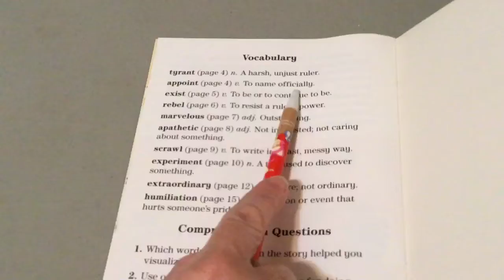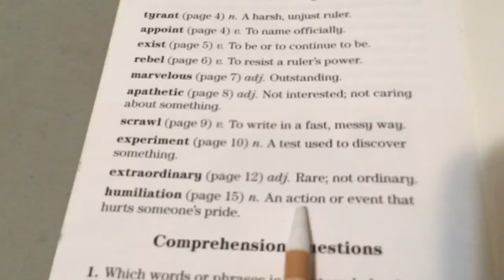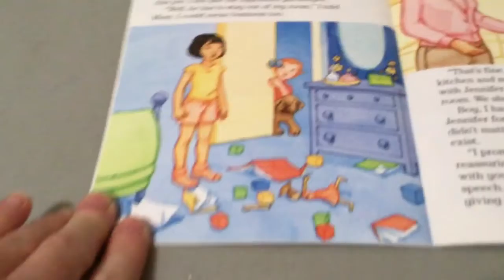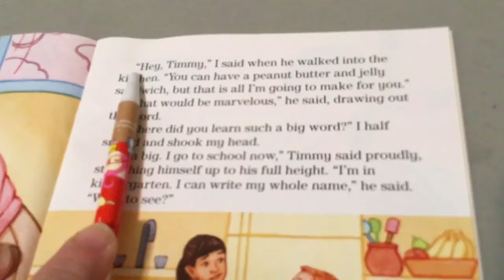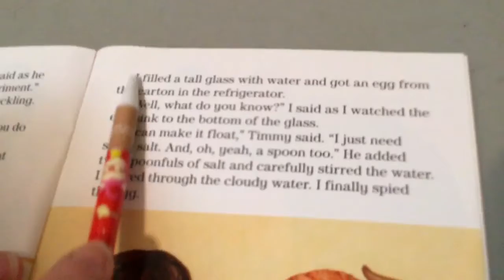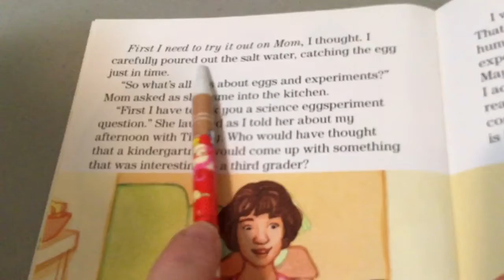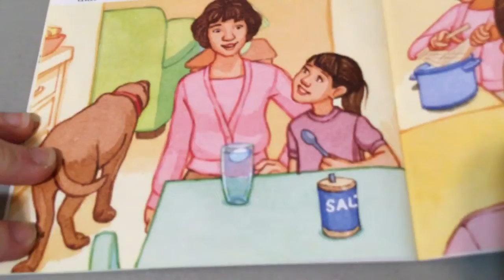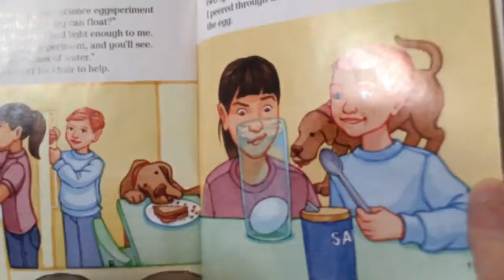Friday 4-3-20 Reading Comprehension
Extraordinary Eggs